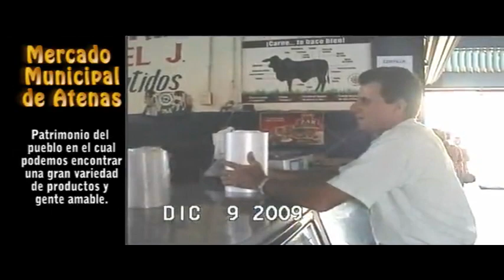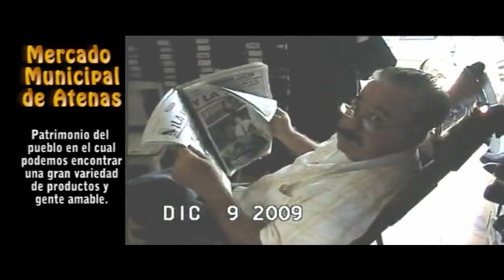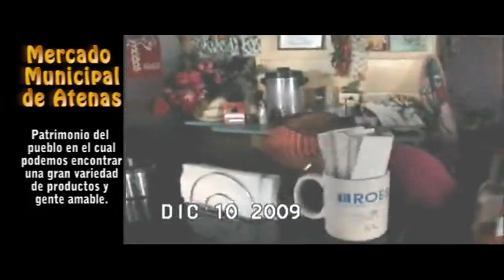Mercado Municipal Atenas Costa Rica. Un paseo por el Mercado